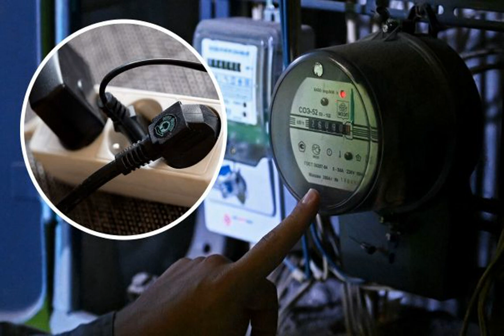Не работают, но потребляют электричество: какие устройства лучше отключить из сети перед сном.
поради гаджети Электроэнергия Считается, что выключенное устройство не потребляет электроэнергию, однако на самом деле это не всегда так. Фактически же некоторые приборы даже в выключенном состоянии, но подключенные к розетке, могут продолжать "съедать" достаточно электричества в режиме ожидания. Об этом передает Sante Plusmag. Такое скрытое потребление связано с наличием трансформатора, который остается в работе, даже когда устройство находится в режиме "выключено". Он преобразует переменный ток на постоянный, продолжая потре